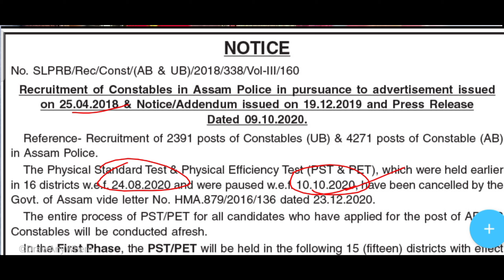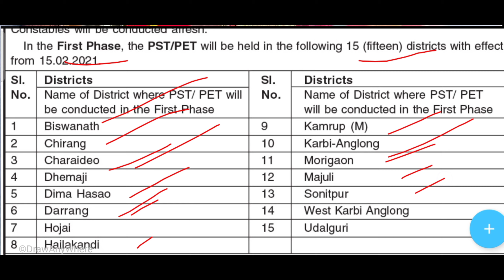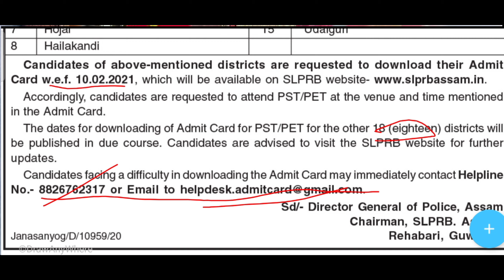আহি গ'ল ১৫খন District ৰ ASSAM POLICE ৰ ADMIT CARD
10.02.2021, তাৰিখে admit card download কৰিব পাৰিব🙏